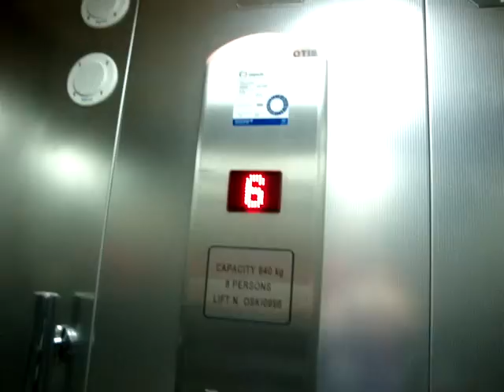Another OTIS Roped Hydraulic elevator/lift at HSC Gotlandia II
Location: HSC Gotlandia II (A ship operated by Destination Gotland)
Brand: OTIS (Apparently!)
Type: Roped hydraulic
Year installed: 2006
Decks served: 4 (3-6)